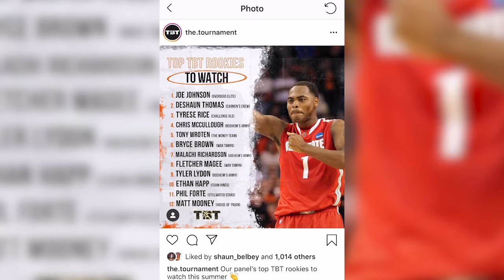"6 Feet Apart" with Tyler Lydon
Hunting, The Basketball Tournament, and Tik Tok